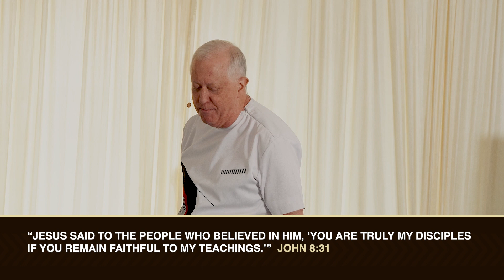PRESS ON | Rev. Richard C. Whitcomb | Day One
Watch Rev. Richard C. Whitcomb's session at the LEAD CONFERENCE as he minister on the topic: PRESS ON.